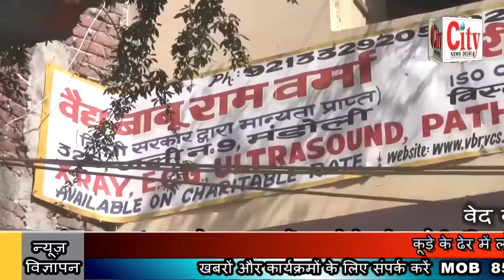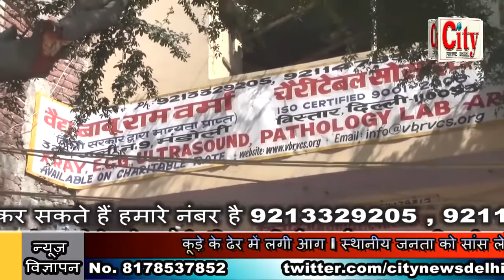CITY NEWS DELHI-कूड़े के ढेर में लगी आग l स्थानीय जनता को सांस लेने में हुई परेशानी l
कूड़े के ढेर में लगी आग l स्थानीय जनता को सांस लेने में हुई परेशानी l आंखों में जलन आदि चीजों से हुई दिक्कत l शिव विहार बॉर्डर और लोनी से सटे बॉर्डर के बीच में लगे हैं कूड़े के ढेर l  2 दिन से लगी है आग l 2 दिन बाद यूपी के फायर विभाग ने आग पर किया काबू l